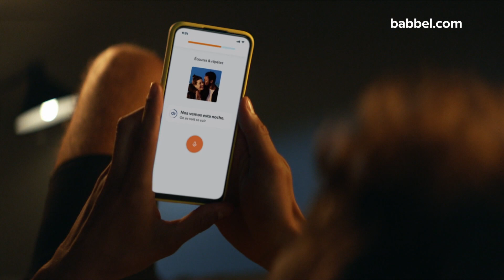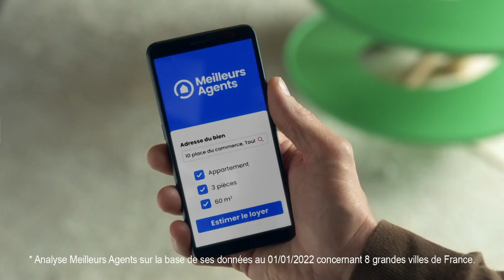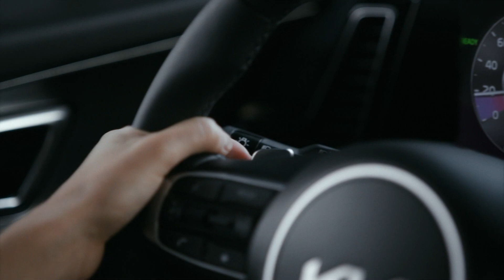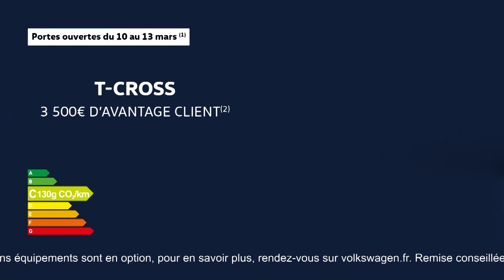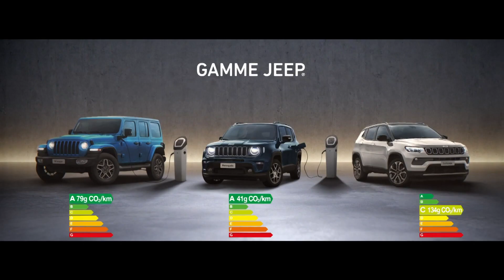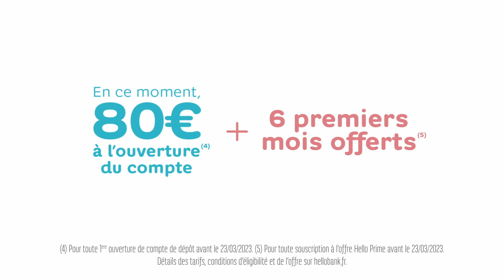france•5 03/03/2023 - 2 Pubs, BA